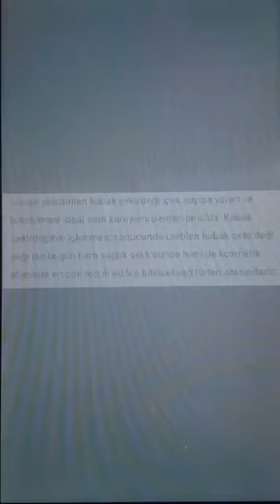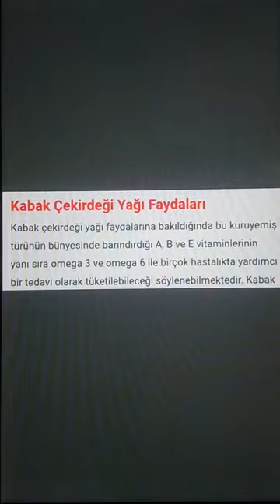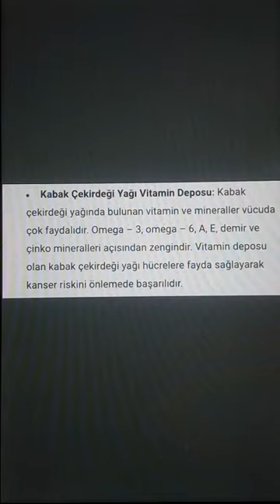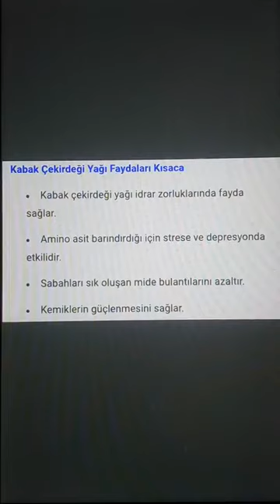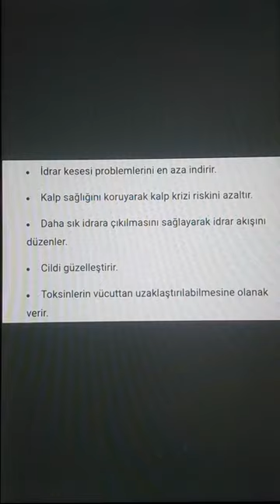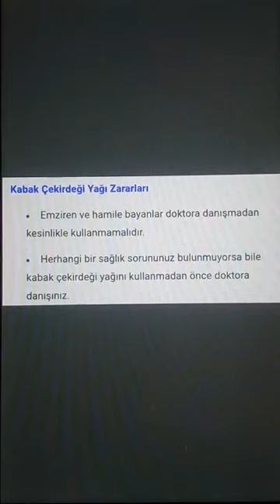Kabak çekirdeği yağı faydaları nelerdir